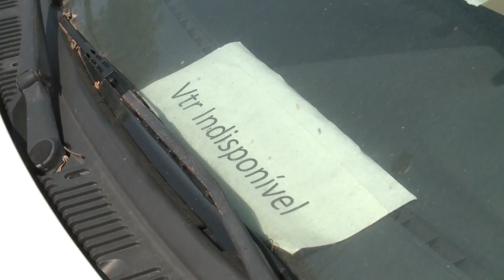Comissão Especial - Situação Servidores Municipais - 21/09/2017